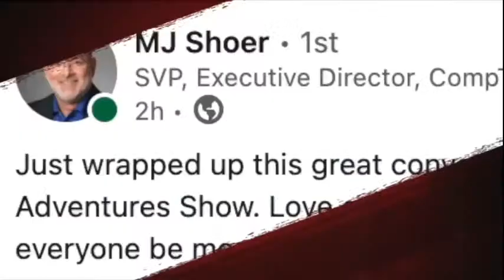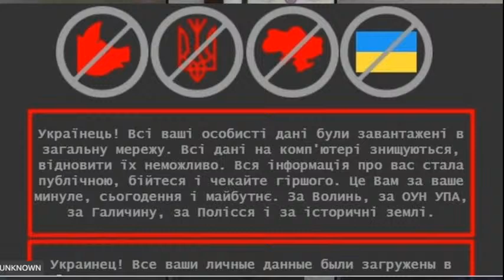Russia & Cyber Warfare Unpacked: Dr. Chase Cunningham & Mike Jones!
Cyber was the initial attack vector of Russia's invasion of Ukraine. Mis-information, dis-information and other cyber attacks have the potential of unleashing a significant cyber war that could impact the entire world. Dr. Chase Cunningham, Author of Cyber Warfare and Mike Jones, founder of the Haunted Hacker will share their deep insights into the challenges and opportunities in battling within the Digital Universe!